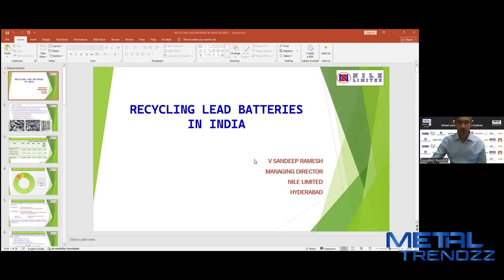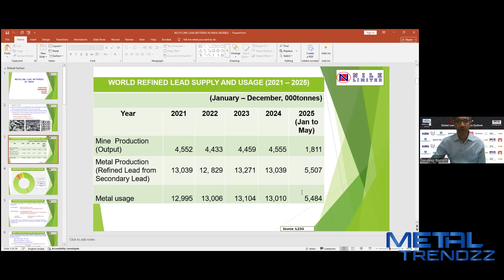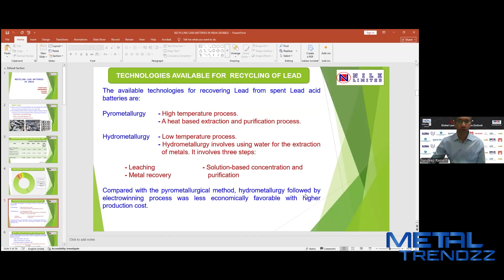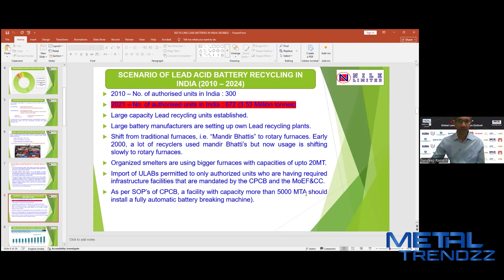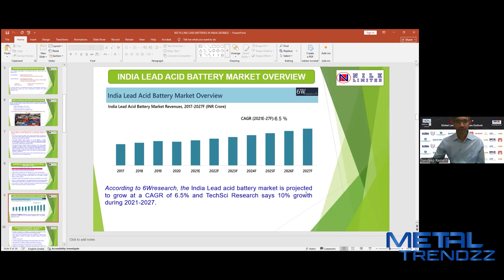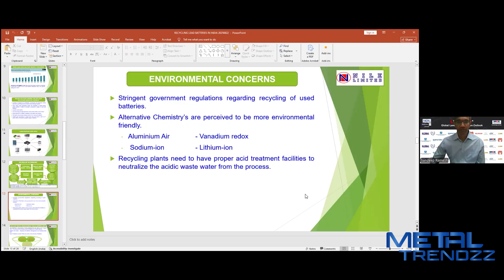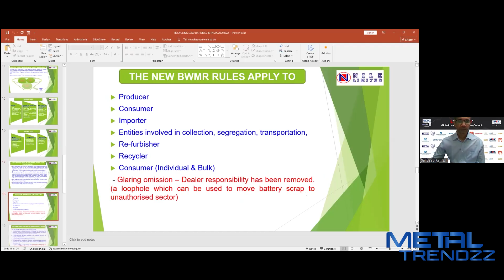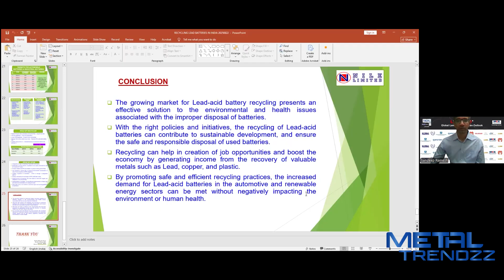Recycling Lead Batteries in India by Mr. Sandeep Ramesh | LEAD 360°......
LEAD 360 Degrees: Global Landscape and Indian Market Outlook | Presented by Metal Trendzz in association with ILZDA & ILZSG

Welcome to the LEAD 360 Degrees Webinar, presented by Metal Trendzz in collaboration with ILZDA (Indian Lead Zinc Development Association) and ILZSG (International Lead and Zinc Study Group).

This exclusive session brings together global and Indian industry experts to provide a holistic perspective on the lead industry. Covering international market dynamics, Indian market outlook, policy frameworks, sustainability imperatives, and technological advancements, the webinar offers actionable insights for professionals, businesses, and stakeholders across the lead value chain.

Discover the opportunities, challenges, and future prospects shaping the lead industry—both worldwide and within India’s rapidly evolving landscape.